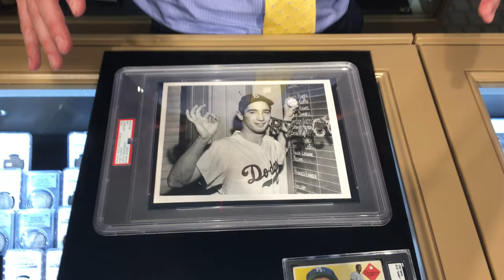1954 Sandy Koufax Original Photo. PSA Type 1. First image in Dodgers uniform!